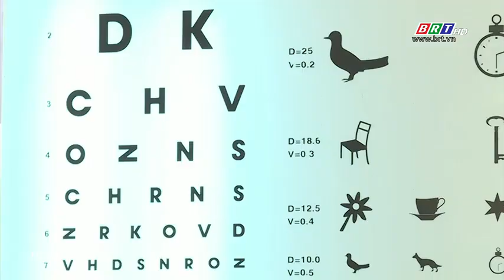Xây dựng lực lượng quân sự địa phương